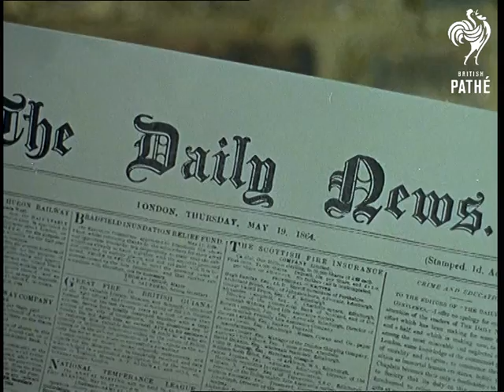Dickens Restaurant (1964)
Paddington, London.

Nice little film about a themed restaurant which aims to take its diners back to the age of Charles Dickens.  I believe the restaurant is called "Our Mutual Friend." Two diners collect a newspaper at the entrance of the restaurant - date on the paper is 1864.  Various shots of the interiors of the restaurant which is in the cellar of a Paddington pub.

Waiter brings up the menus which are inside the flyleaf of a Dickens novel.  Diners select their meal.  There is a pretend butcher's shop inside the restaurant - it is "T. Martin" the butcher from Pickwick Papers.  Steaks are placed on the grill.  There are signs for a Todd and Toggs Pie Shop and a reconstruction of the "Old Curiosity Shop".  The bar is made to look like an old fashioned liquor shop featured in "A Tale of Two Cities".

Characters from the West End show based on "Oliver Twist" walk into the restaurant.  Fagin and Nancy chat and laugh.  Other Dickens characters are seen including Mr Bumble and Mrs Corney.

Lionel Bart - the composer of the show's music - is seen in his everyday clothes "which just happen to harmonise with this era".  Various shots of actors and actresses in character.  A street urchin manages to pick Fagin's pocket.

Note: alas, according to directory enquiries "Our Mutual Friend" no longer exists.

 FILM ID:305.1